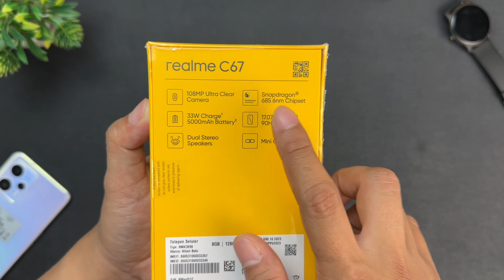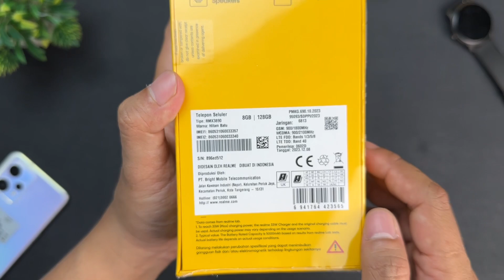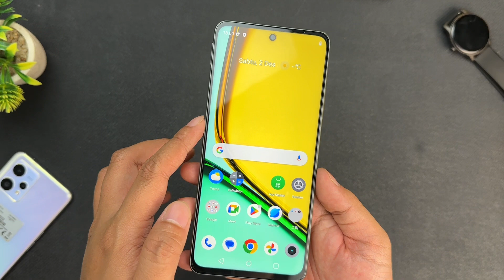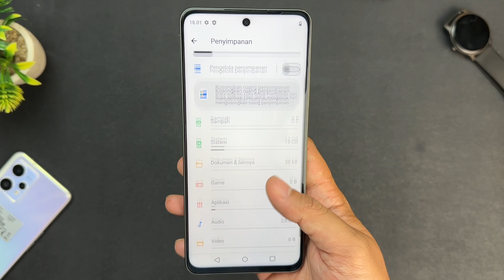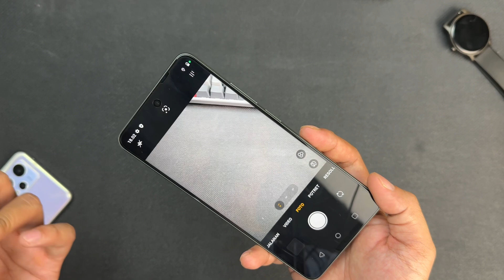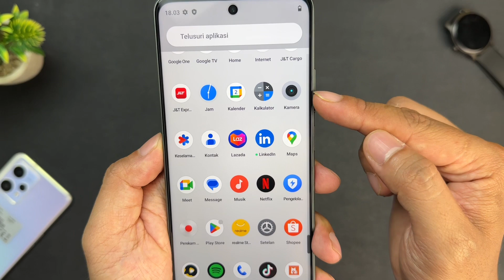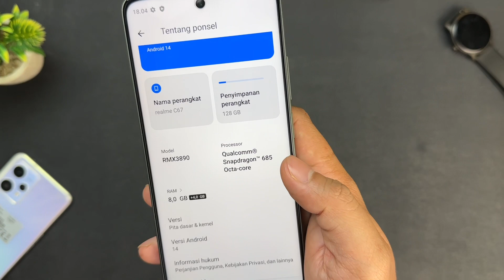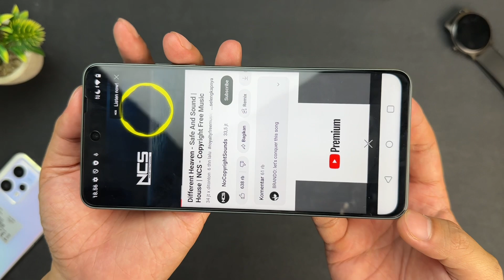Katanya The Champion Tapi Kok Gini!? Unboxing Realme C67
Realmw C67 akhirnya rilis dengan harga 2 jutaan, chipsetnya Snapdragon 685 dengan kamera 108Mp, Katanya Hp the Champion tapi apakah benar? yuk langsung unboxing realme C67